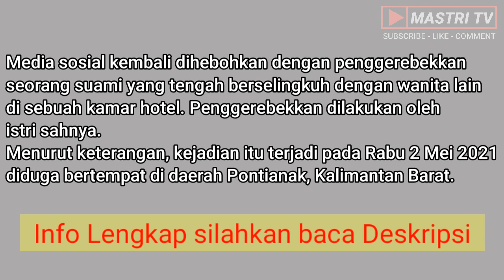Istri Sah Gerebek Suami di Hotel Sedang wik wik dengan Wanita Lain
penggerebekkan seorang suami yang tengah berselingkuh dengan wanita lain di sebuah kamar hotel.